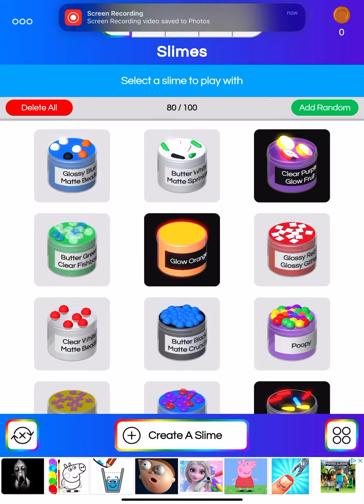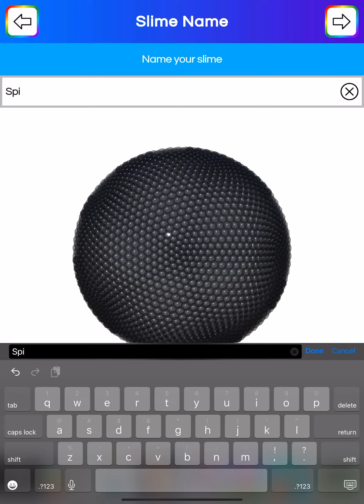How to make a spider slime